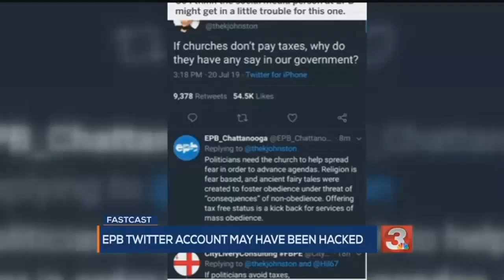Monday Morning FastCast